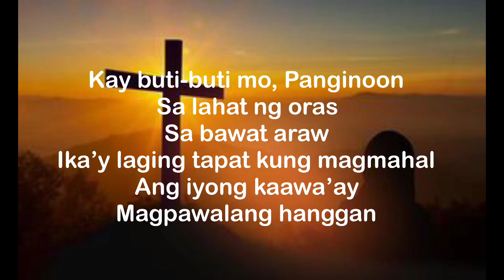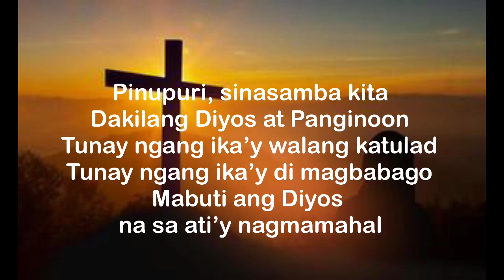Kay Buti Buti Mo Panginoon covered by Vi Smith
It’s really a big support for our PJA global ministry.

Please continue to support my YouTube Channel. Thanking you in advance and God bless you.

Preacher: Pastor David Smith